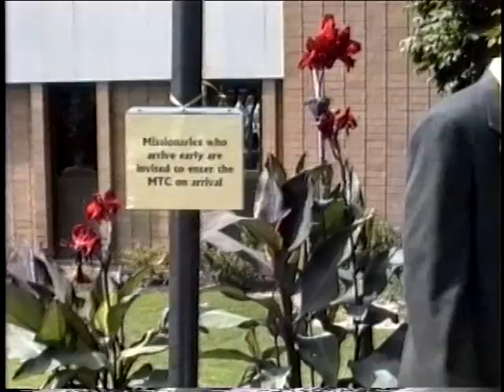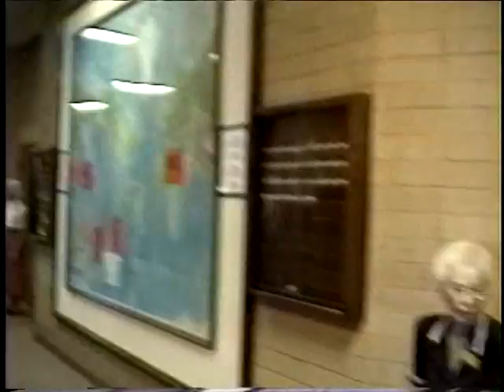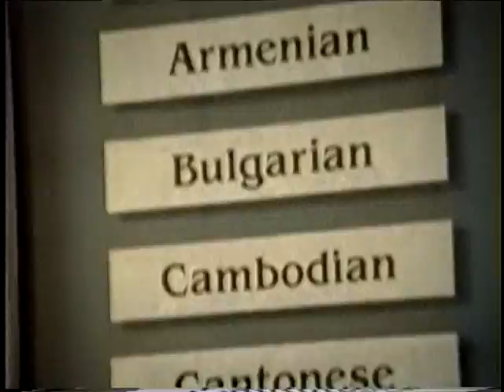Jason going into MTC